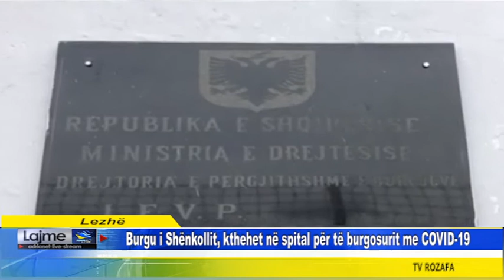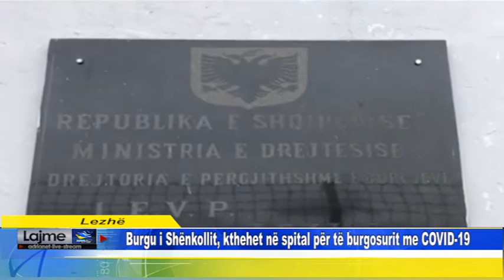Lezhë Burgu i Shënkollit, kthehet në spital për të burgosurit me COVID-19